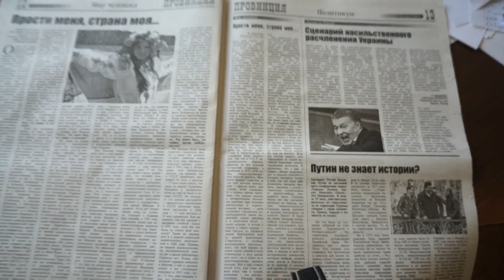Номер "Провинции", который отобрали константиновские сепаратисты